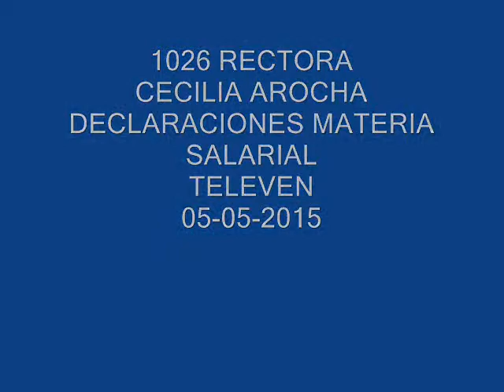1026 RECTORA CECILIA AROCHA SALARIOS UNIVER TELEVEN 05 05 2015